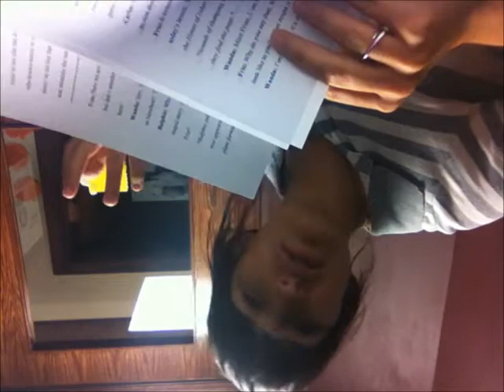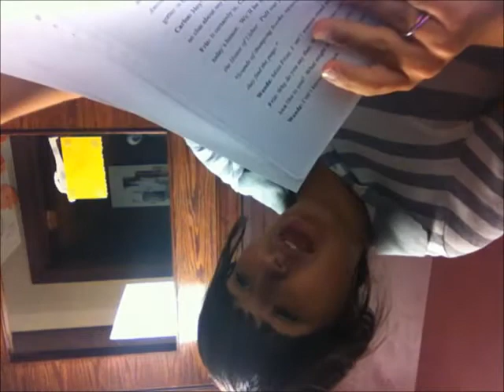Dashboard Diva: Magic School Bus Reflection